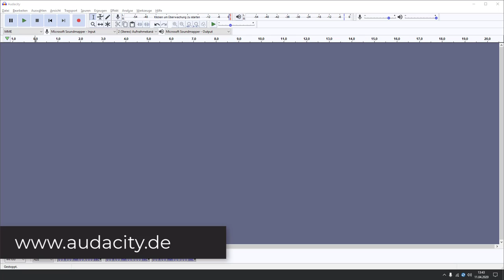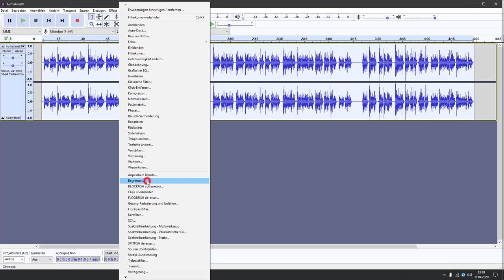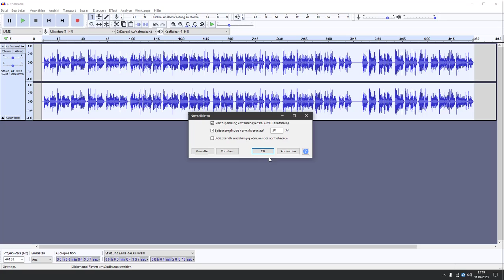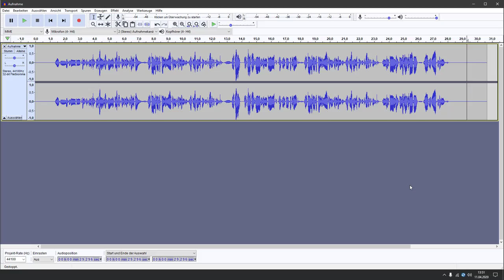Audio produzieren mit Audacity